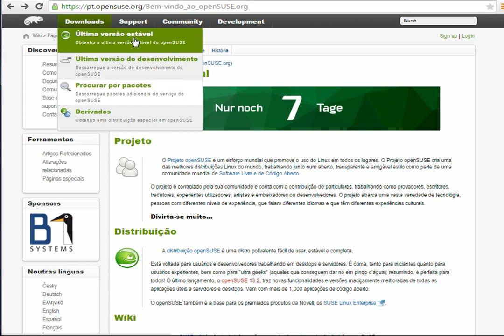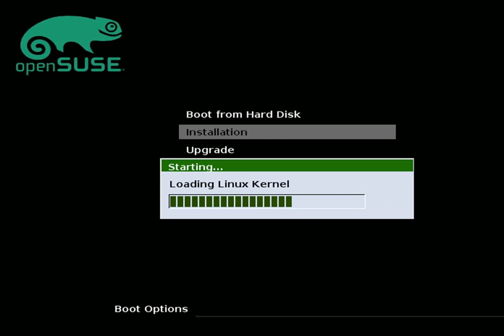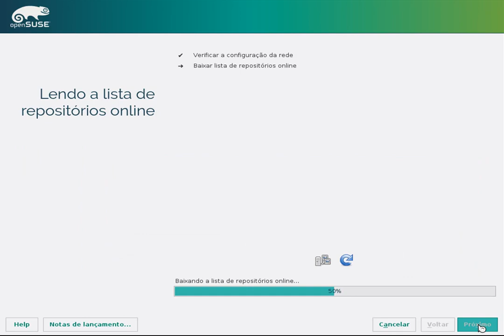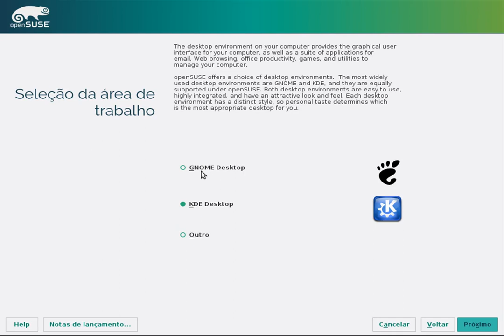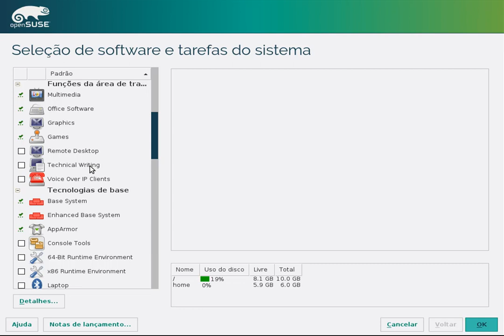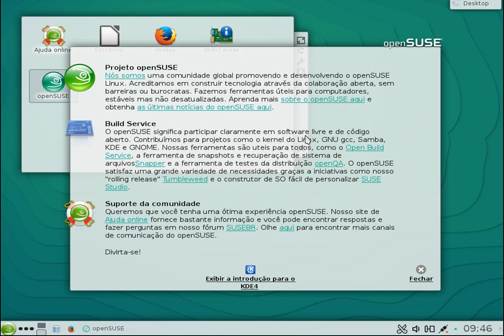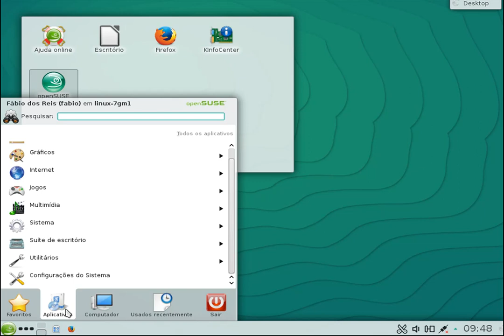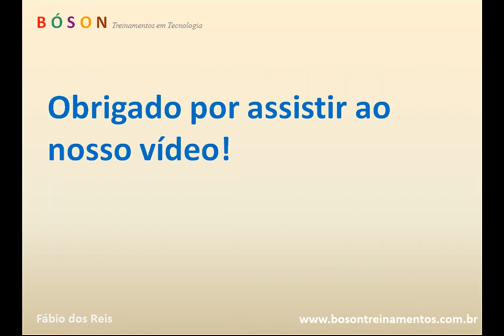openSUSE 13.2 Linux - Apresentação e Instalação - 01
Neste vídeo aprenderemos a instalar o sistema operacional Linux openSUSE 13.2. Este é o primeiro de uma série de vídeos sobre administração de servidores com o openSUSE. Grande parte do que for mostrado nesta série também se aplicará ao sistema SUSE Linux Enterprise Server (SLES).